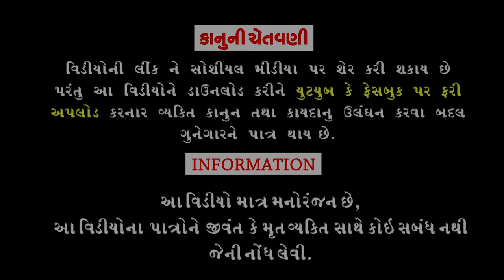Aambo Padi Gyo ।।આંબો પડી ગ્યો।। HD Video।।Deshi Comedy।।Comedy Video।।